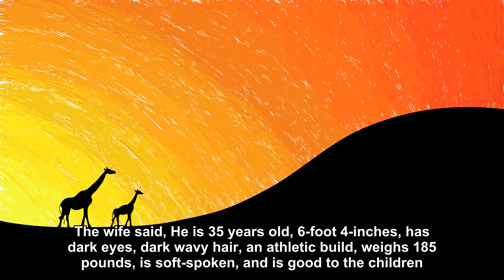A missing person [Joke Story]